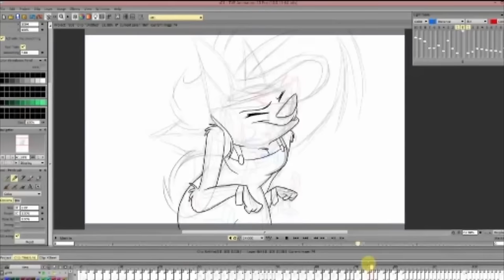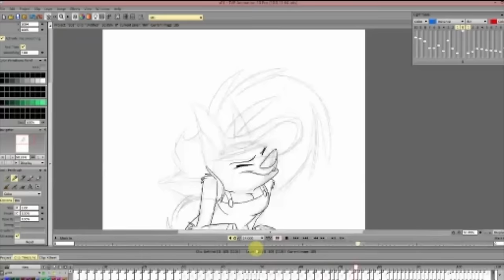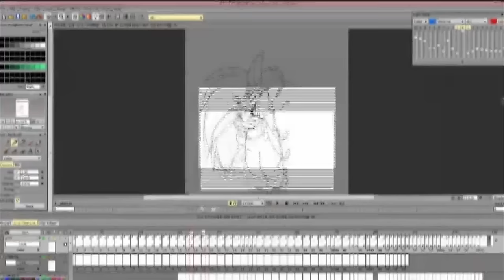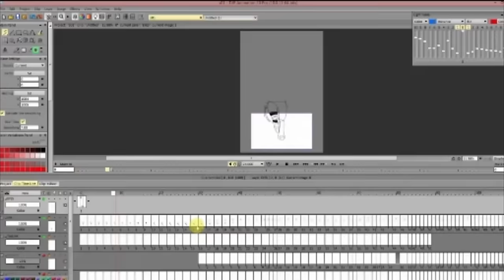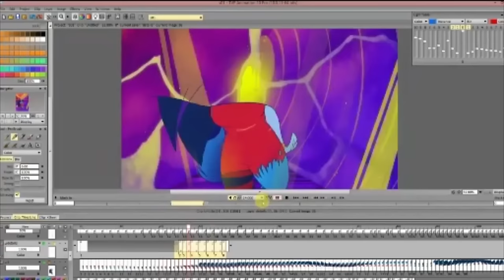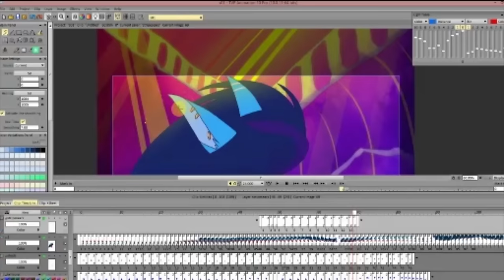SPEED SCENE - JJ's Entrance From Die Young (Kesha) Animated Video - VivziePop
Speed Scene - Full process of inking and adding colored details to JJ's entrance from the "Die Young" Animated Video I did of the song by Kesha! Animation by Vivziepop

I am a huge fan of musicals, and animating colorful and unique characters! When I'm not animating, i'm working on a number of other art related projects including a webcomic entitled "Zoophobia" where most of my animated characters come from!  I hope you enjoy my silly style of animation!